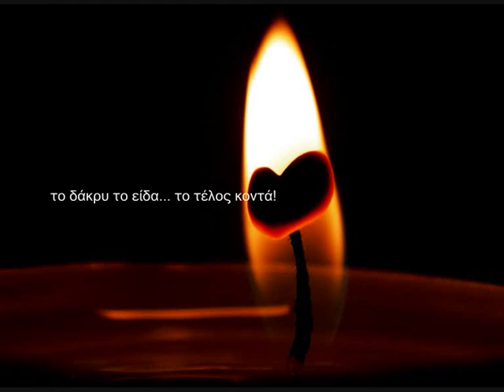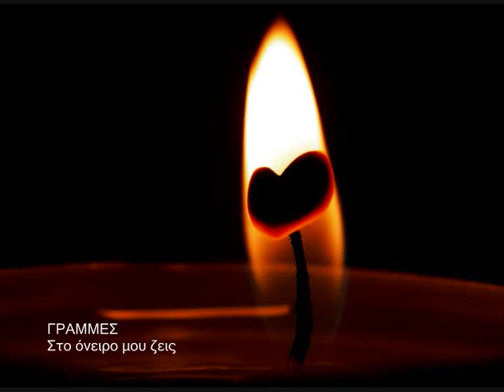Sto_oneiro_mou_zeis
GRAMMES